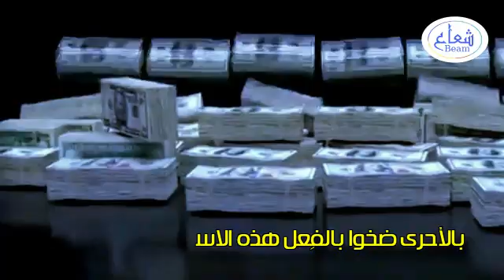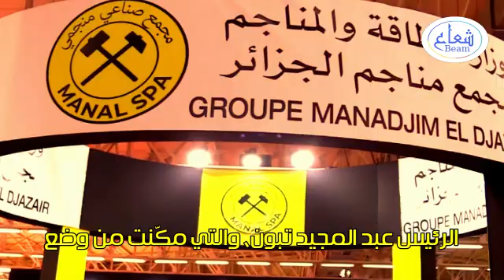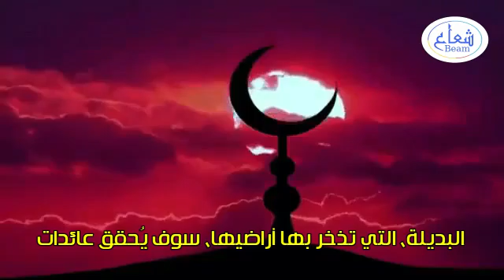الجزائر في الصدارة، تحالفات إيطالية فرنسية قطرية تُشعل ثورة الطاقة الخضراء ⁨@EBC44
الطاقة النظيفة في الجزائر تتصدر اهتمام عمالقة الطاقة في العالم، وثورة الطاقة الخضراء تشتعل.. تحالفات صينية إيطالية فرنسية قطرية تتجه إلى الجزائر، التي انضمت إلى المُنتدى العالمي لعمالقة الطاقة، وأصبحت رائدة في إنتاج الهيدروجين، البديل النظيف للنفط والغاز..

في أهم وآخر أخبار الجزائر اليوم:
على هامش مؤتمر إفريقيا والبحر المتوسط للطاقة والهيدروجين " ناباك " الذي انعقد مؤخرًا في مدينة وهران، كشف السيد محمد عرقاب، وزير الطاقة والمناجم في الجزائر، أن بلاده أبرمت اتفاقيات شراكة باستثمارات ضخمة، مع عمالقة إنتاج الطاقة في العالم، ومن بينهم: توتال الفرنسية، و إيني الإيطالية، و سينوبك الصينية، و قطر للطاقة عملاق الطاقة العربي، من أجل استغلال طاقات المستقبل الخضراء، التي تزخر بها أرض الجزائر الغنية بالثروات الطبيعية..
يأتي ذلك في إطار الاستراتيجية الوطنية الجزائرية، والتوجه نحو إنتاج طاقة الهيدروجين الأخضر النظيف، في ظل وفرة مصادر هذه الطاقة المستدامة في صحراء الجزائر، وبخاصة الطاقة الشمسية، حيث تشهد الصحراء الجزائرية أحد أقوى درجات السطوع الشمسي على مُستوى العالم..

تنفرد بهذا التقرير المُصوّر، عن الصدارة الجزائرية في مجال الطاقة النظيفة، وتحالفات عمالقة الطاقة في إيطاليا، و فرنسا، و الصين، و قطر، التي أشعلت ثورة الطاقة المتجددة، من بوابة صحراء الجزائر الخضراء..

قطر..

الفصول :
00:00 المقدمة
00:48 طاقة العالم الخضراء تنطلق من الجزائر
01:49 شراكات واستثمارات ضخمة
02:31 توجهات الطاقة الجزائرية
03:43 الجزائر أرض الفُرص
04:56 كلمة لا مناص منها